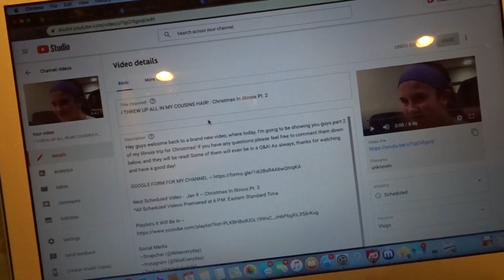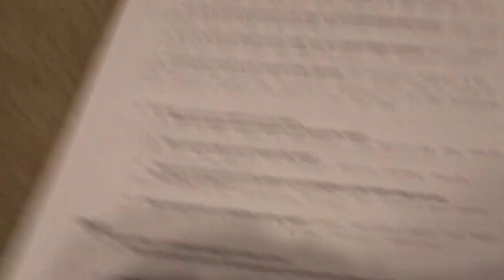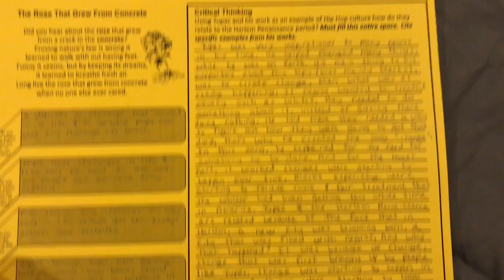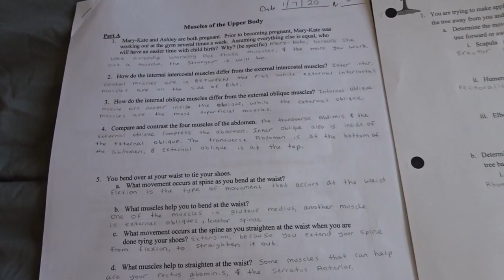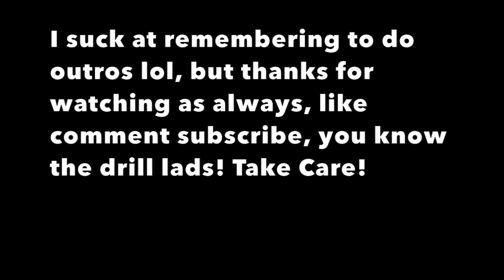First Vlog of 2020!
Hey guys welcome back to a brand new video, where today, I’m going to be making my first vlog in 2020! Some of them will even be in a Q&A!

Next Scheduled Video -  Jan 24 ~ Taking an Online NFL Quiz

~Snapchat (@Nileeveryday)
~Instagram (@NileEveryday)
~Twitter (@NileInAwhile)

January Video Schedule
Jan 5th ~ Christmas In Illinois Pt. 1
Jan 7th ~ Christmas In Illinois Pt. 2
Jan 9th ~ Christmas In Illinois Pt. 3
Jan 14th ~ Reacting to Tik Tok’s Pt. 3
Jan 19th ~ Vlog
Jan 24th ~ Taking an NFL Quiz Online
Jan 29th ~ Vlog

Camera
Camera Link